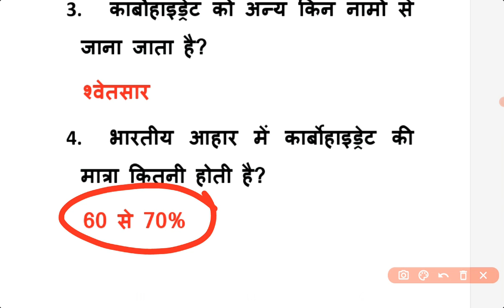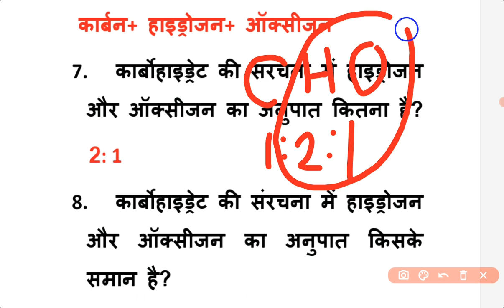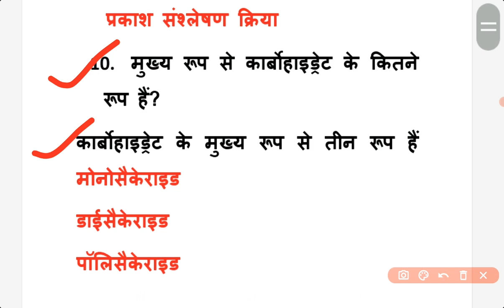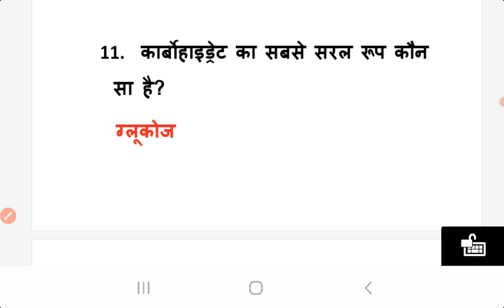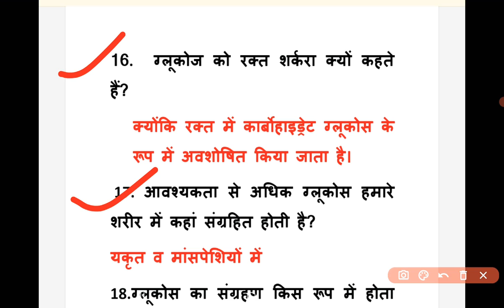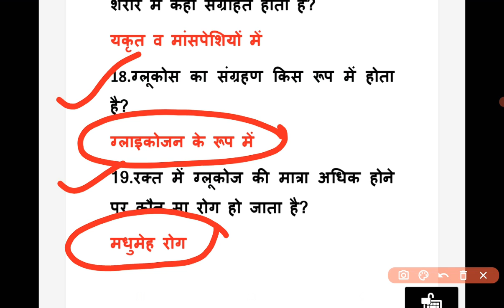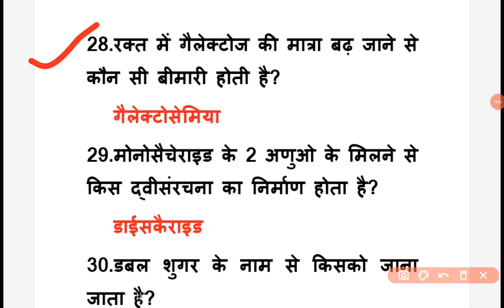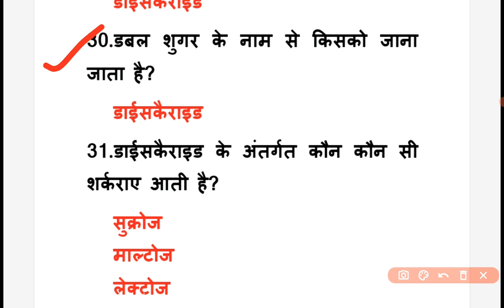Home Science (कार्बोहाइड्रेट से संबंधित प्रश्नों के महत्वपूर्ण सीरीज) homescience tgt pgt #2022